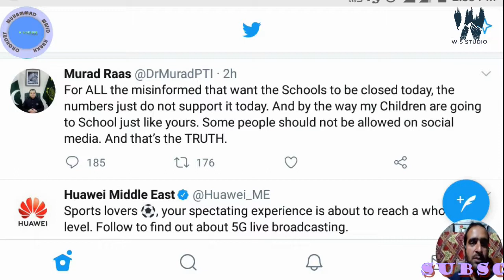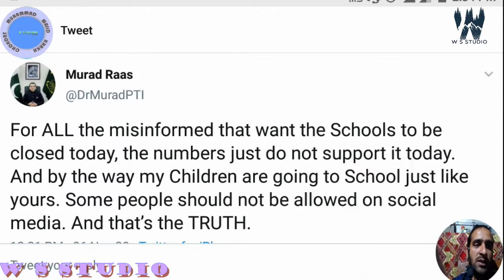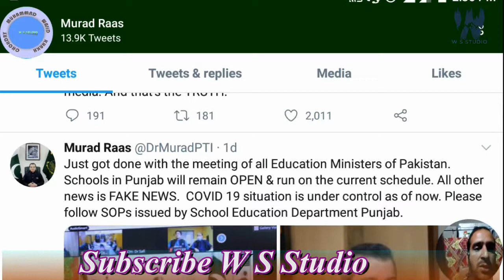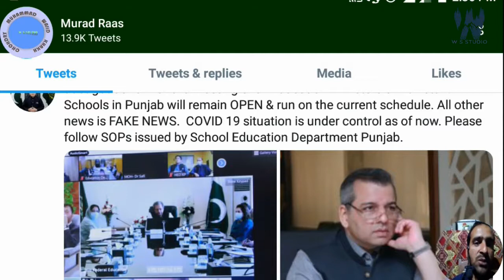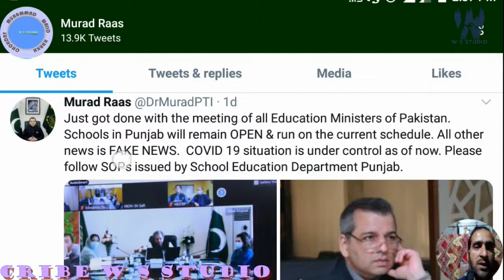school will be closed today ~ breaking news for school closing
the school will be closed today ~ breaking news for school closing
the school will be closed today,
breaking news for school closing,
5 November meeting,
5 Nov meeting,
schools closed,
Schools closed again in Pakistan,
latest Lahore news,
Lahore Punjab,
breaking Lahore news,
latest news,
breaking news,